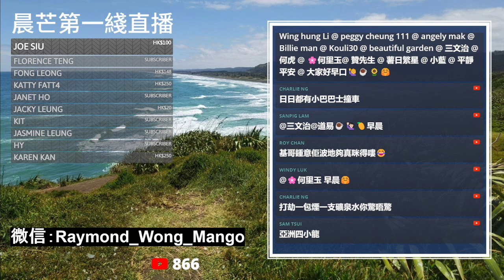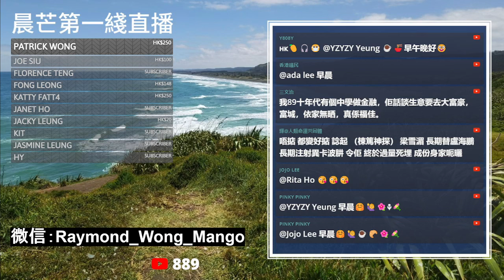20240130G 中國替代國自吹自擂！財政部：強勁金融部門、商業改革支撐下經濟下一財年可增長7%！之後仲會更勁！